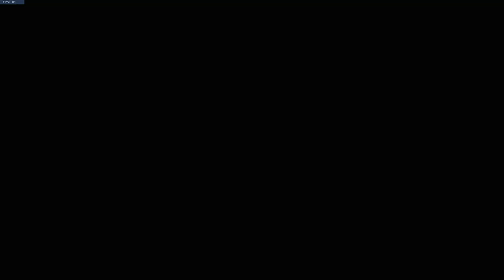오버워치 메르시 복싱 플레이 【25】 | 띠띠 Overwatch Mercy Boxing Video 【25】 | DDiDDi